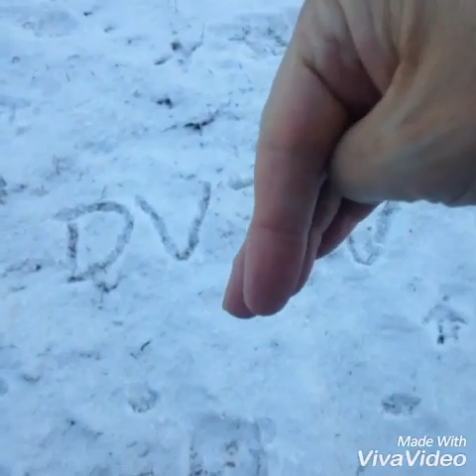Beautiful weather in Poland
Slow drive because dangerous on road